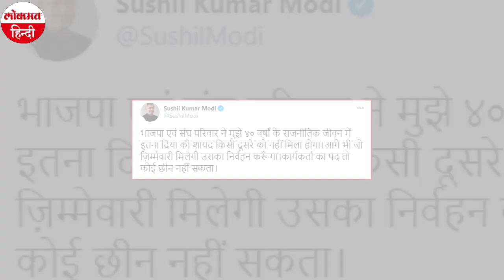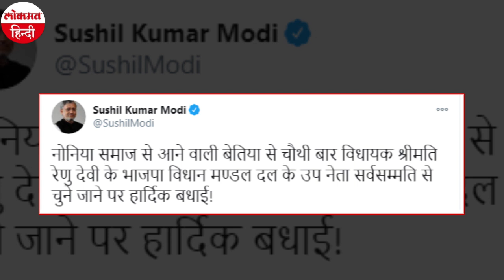Tarkishore Prasad होंगे Bihar के डिप्टी सीएम, Sushil Modi को मिल सकती है मोदी कैबिनेट में जगह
बिहार के डिप्टी सीएम पद के लिए सस्पेंस करीब खत्म हो गया है। खबरों के मुताबिक बीजेपी के वरिष्ठ नेता तारकिशोर प्रसाद सूबे के अगले डिप्टी सीएम हो सकते हैं, जबकि सुशील कुमार मोदी को कैबिनेट में जगह मिल सकती है। तारकिशोर प्रसाद को बीजेपी के विधानमंडल दल (विधान परिषद और विधानसभा) का नेता चुना गया है, वहीं उप नेता के तौर पर रेणु देवी को चुना गया है।